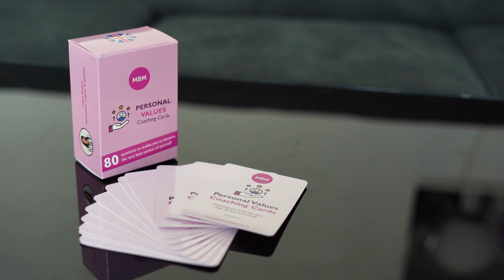Personal Values Coaching Flash Cards - Question Cards. Great for Leaders. Emotional Intelligence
Personal Value Coaching Cards are for people managers & leaders, beginner coaches at work, even qualified coaches, or for those that simply want to become the best version of themselves. These Coaching Cards provide an immediate and easy way for a person (coach) or a team to understand what is important to them and how their values differ, which really helps teams to become better teams.

You do not have to be a qualified coach/trainer to use them.